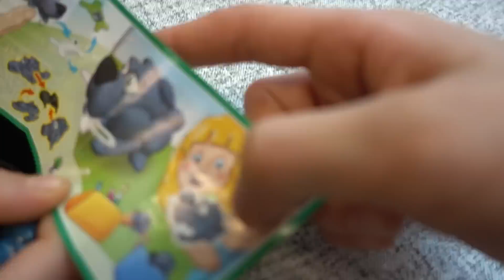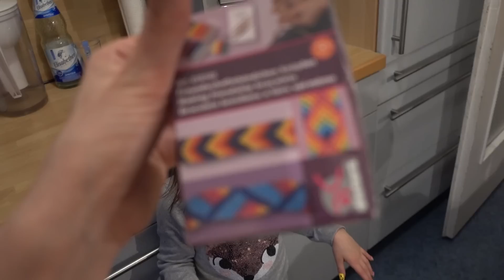CANNNNIIIII - It's my life #536 | PatrycjaPageLife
♥ POSTFACH ♥
PatrycjaPage
Postfach 003211
64553 Riedstadt

xoxo